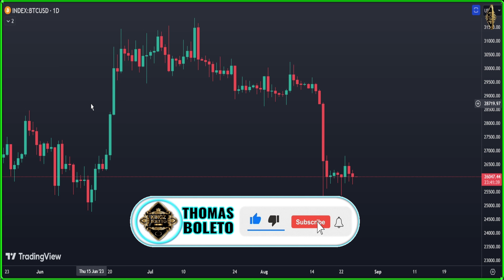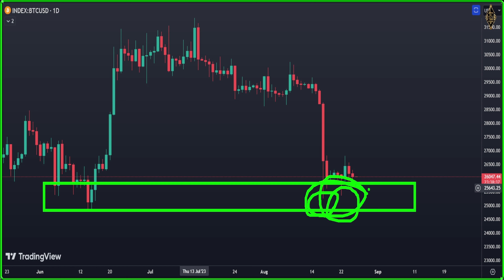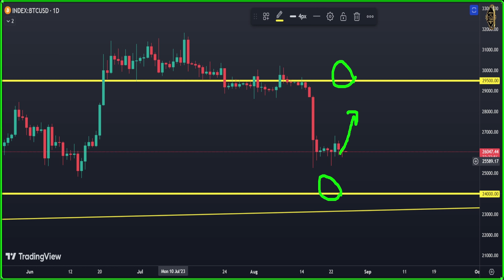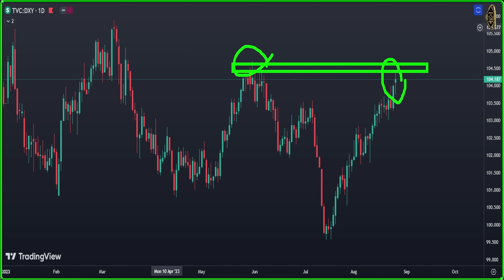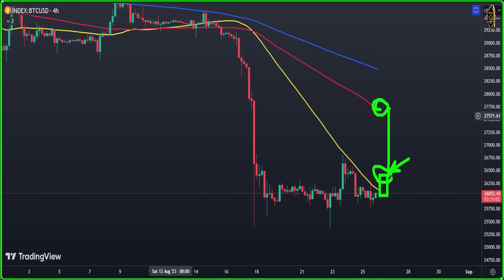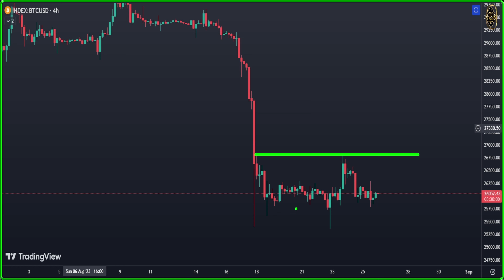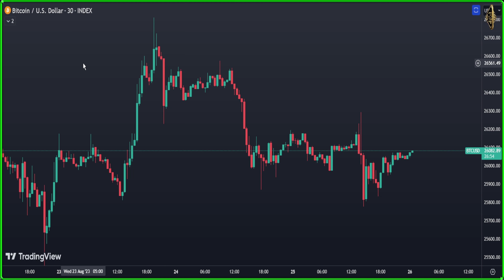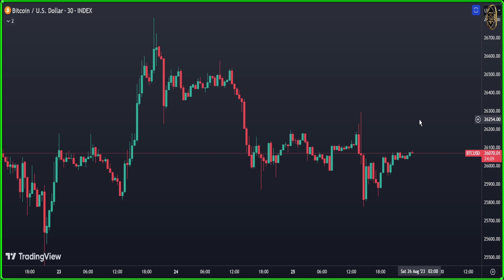🟢 BITCOIN: The Biggest Bitcoin Update is Coming ❗️❓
✅  my complete full course for start investing in Cryptocurrency 👇
✅ Here its the binance link and if you register from this link you will get 10% plus your balance

{{{ Chapters }}}
00:00 Daily Bitcoin price Prediction
05:14 bitcoin options trading
07:15 dxy analysis today
08:41 Bitcoin 4 Hour Chart
10:30 Bitcoin Technical Analysis
12:09 Bitcoin 30 Minute Forecast